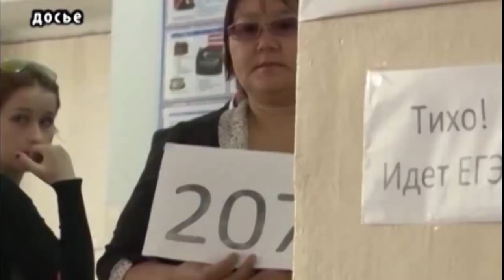Итоговая аттестация в 2017 2018 учебном году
С 1 декабря начался прием документов для участия в государственной итоговой аттестации в 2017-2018 учебном году. Заявления подаются обучающимися, выпускниками прошлых лет лично на основании документа, удостоверяющего их личность, или их родителями, или уполномоченными лицами, оформленной в установленном порядке доверенности. С более подробной информацией можно ознакомится на сайте Министерства образования, науки республики.